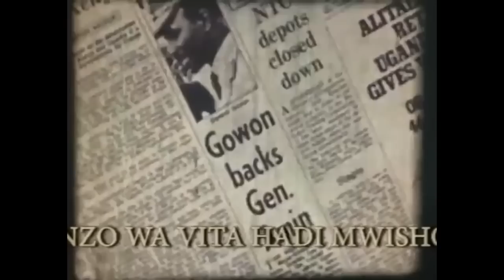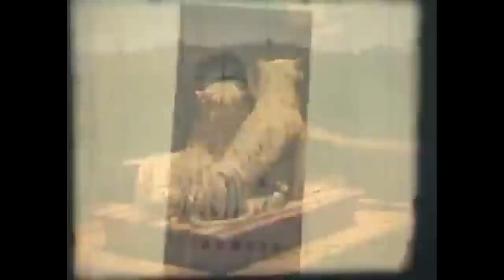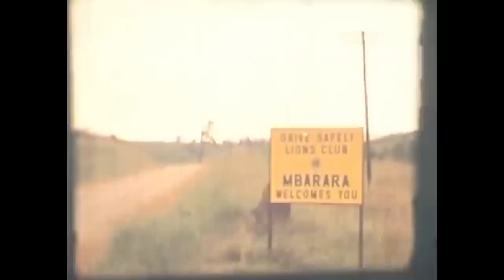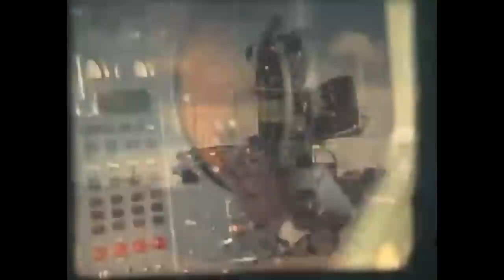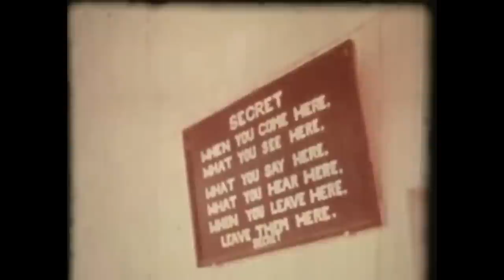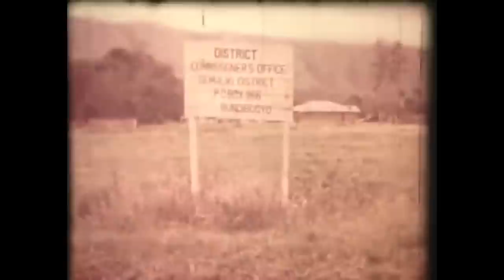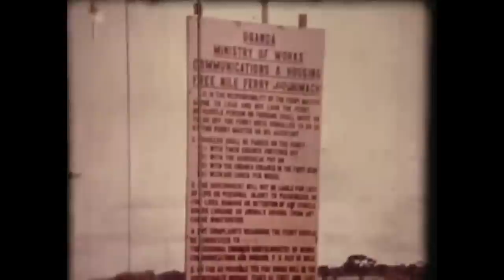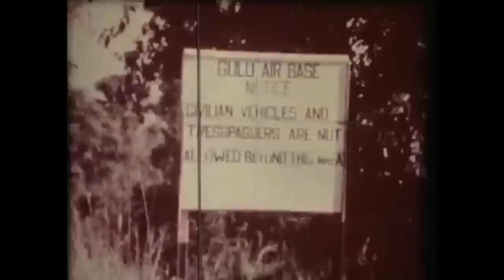Vita ya Kagera (Tanzania - Uganda War Swahili Documentary 1978-79)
The Uganda–Tanzania War, known in Tanzania as the Kagera War (Kiswahili: Vita vya Kagera) and in Uganda as the 1979 Liberation War, was fought between Uganda and Tanzania from October 1978 until June 1979 and led to the overthrow of Ugandan President Idi Amin.

The war was preceded by a deterioration of relations between Uganda and Tanzania following Amin's 1971 overthrow of President Milton Obote, who was close to the President of Tanzania, Julius Nyerere.

Over the following years, Amin's regime was destabilised by violent purges, economic problems, and dissatisfaction in the Uganda Army.